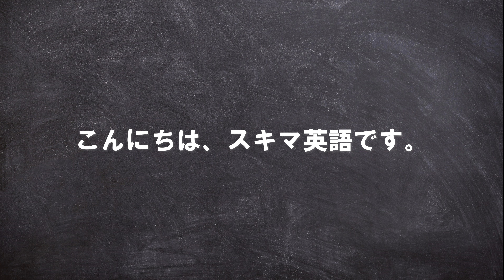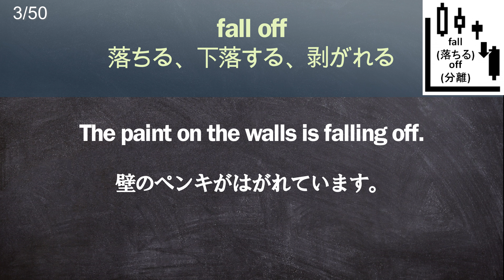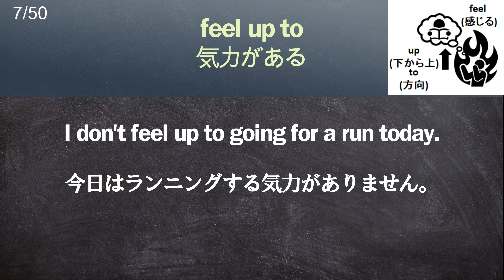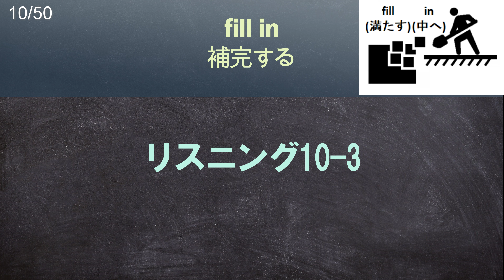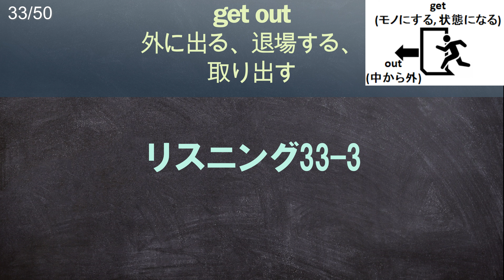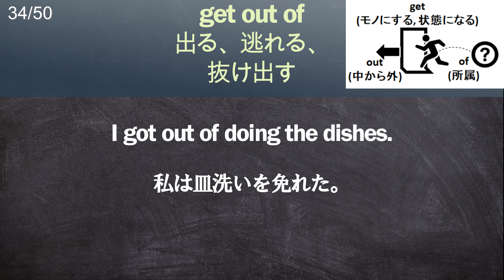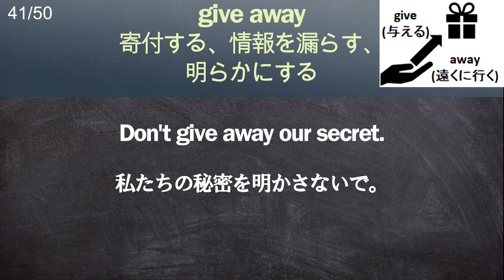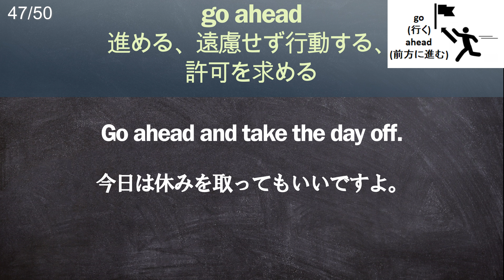句動詞をイラストでマスターしよう！重要句動詞50選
句動詞は日常会話で頻繁に使われますが、学んだことが無い方も多いのではないでしょうか？
今回は重要句動詞を50個選びました。各3文で練習をしましょう！